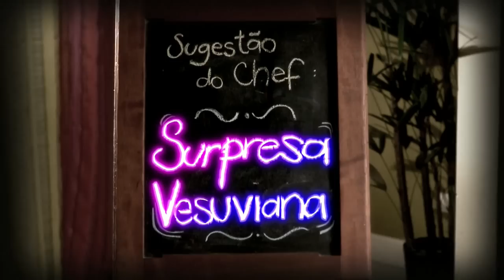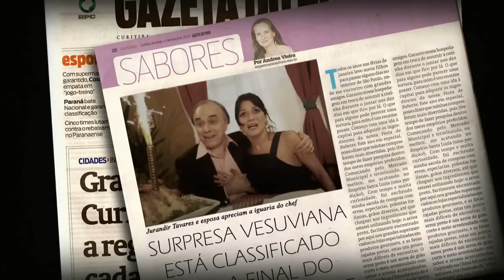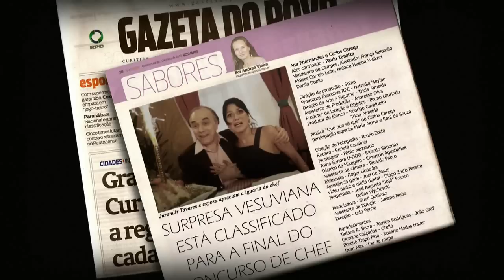Surpresa Vesuviana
Surpresa Vesuviana, filme estrelado por Ana Fhernandes e Carlos Careqa, com participação de Paulo Zanatta.
A direção é de Lelo Penha, com roteiro original de Renato Cavalher. "É uma comédia envolvendo sexo, poder e as relações intra-corporações, mas com um toque gourmet", define Cavalher.